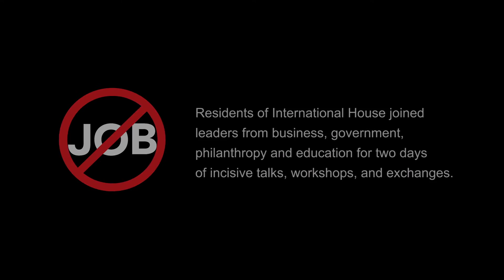NOW: Generation Jobless Conference and the mission of International House New York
Producer: Susan Morris
Cinematographer/Line producer: Lindsay Mann
Fine-cut Editor: David Leitner
Editor: Eli Susser
Interviews: Nicole Davidson, Phil Greven, Susan Morris